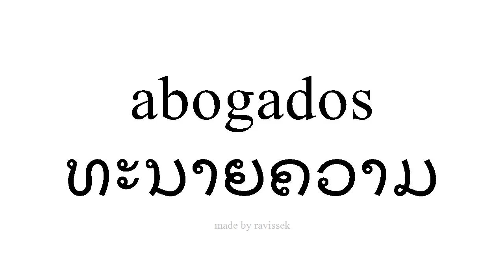ຮຽນຮູ້ ແອສປາໂຍນ ທະນາຍຄວາມ